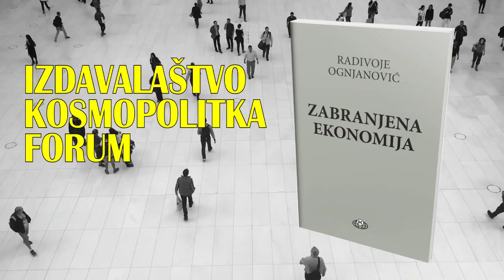KOSMOPOLITIKA 25.05.2023.- MRCVARENJE TALACA NAJBOLJEG SVIJETA